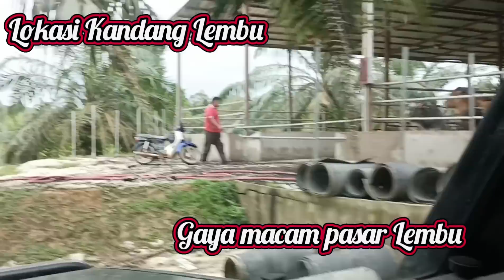Ep 72: Misi Mencari Bapak Kandang Dalam Ternakan Lembu Dan Ilmu Yang Dapat Dalam Misi Kali ini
Ilmu Yang Dimanfaatkan serta pengalaman Dari sahabat Dalam dunia ternakan lembu